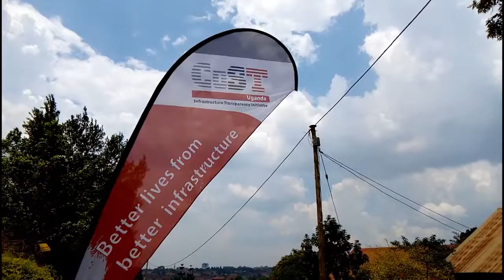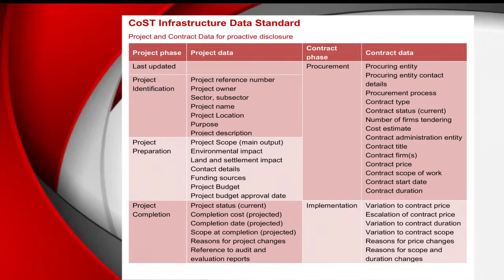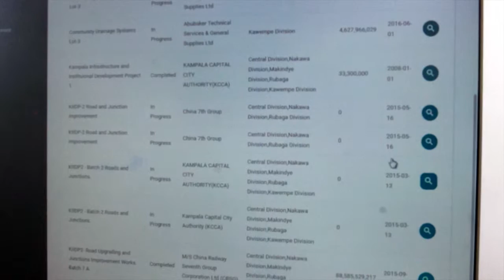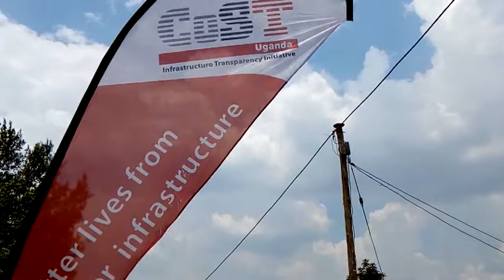CoST - Better lives for Better Infrastructure in Uganda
This video presents who we are, what we do and how far we have come over the last one year in as far as infrastructure transparency is concerned. It also presents the best practices from our work across the three sectors of Government, Private Sector and Civil Society.